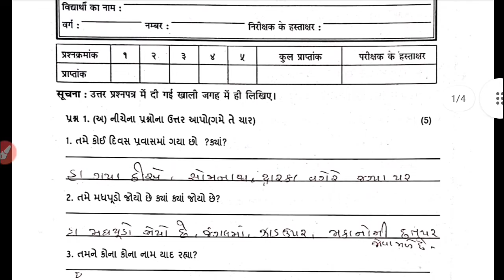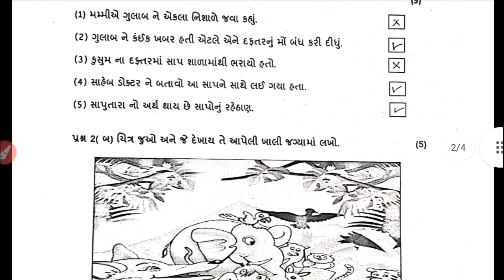std 4 gujarati paper solution | class 4 gujarati paper solution | कक्षा 4 गुजराती paper solution